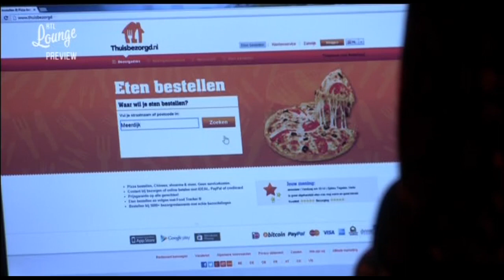GTST - Wiet en Anna | Een nieuwe look voor Wiet - Story line #169 (6 februari 2015)